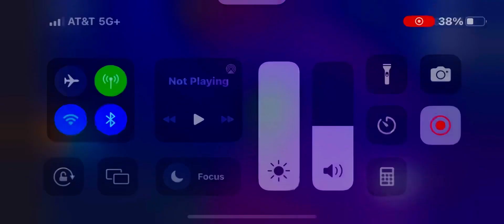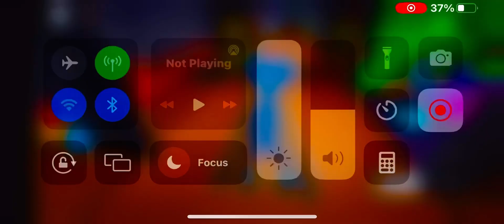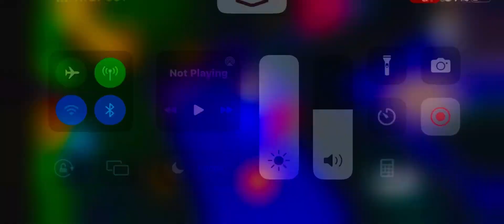Playing rainbow friends morph in Roblox 🌈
Playing rainbow friends morphs in Roblox 🌈 was so incredible and amazing too